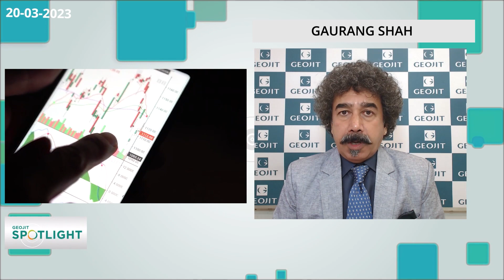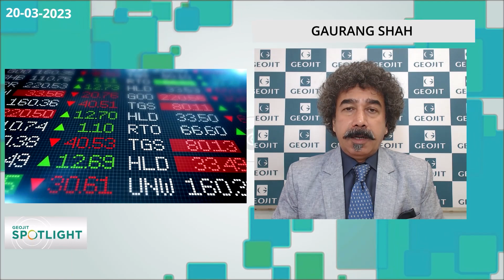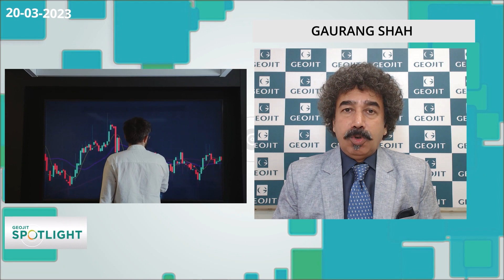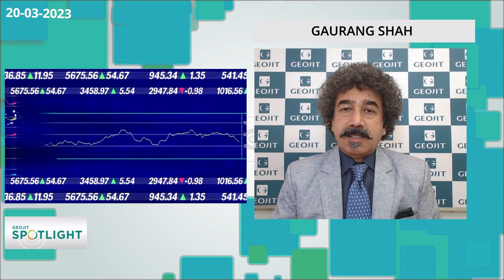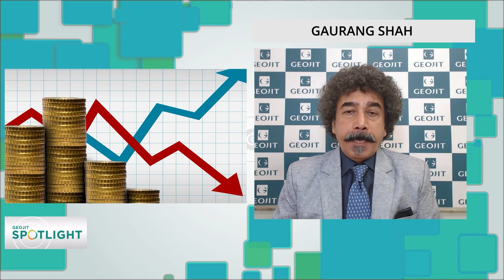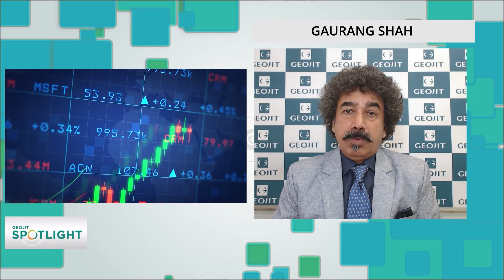Investment Insights from Gaurang Shah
Investment Insights from
Gaurang Shah | Head Investment Strategist of Geojit Financial Services